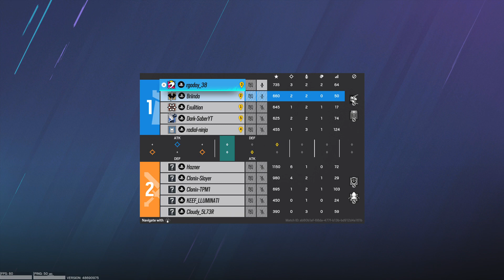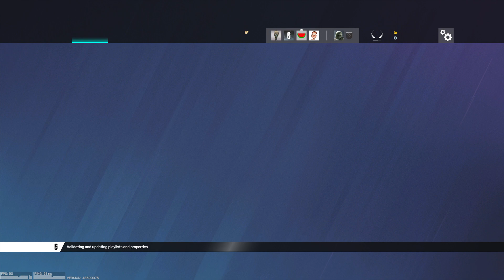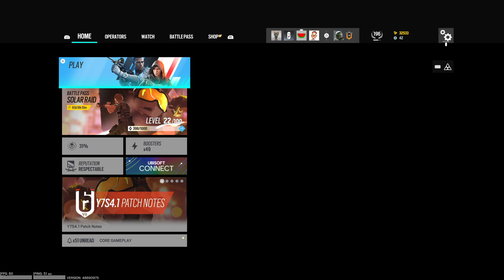Tom Clancy's Rainbow Six® Siege_20221213220059